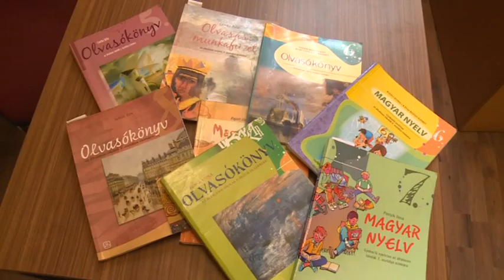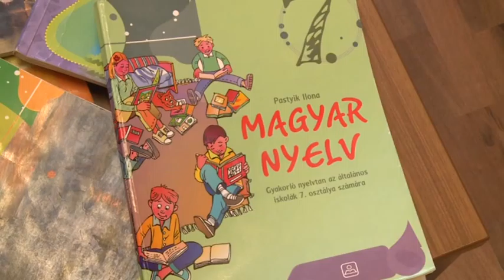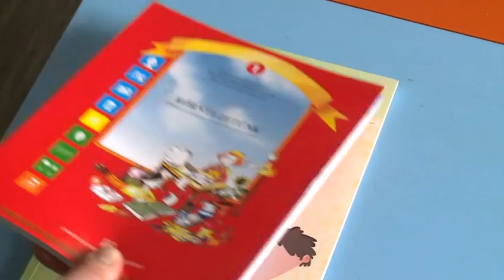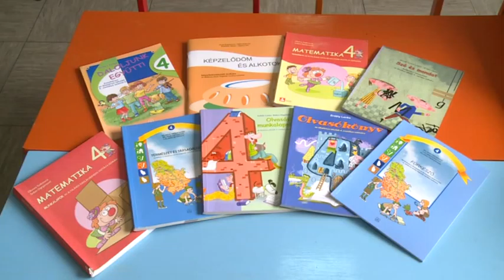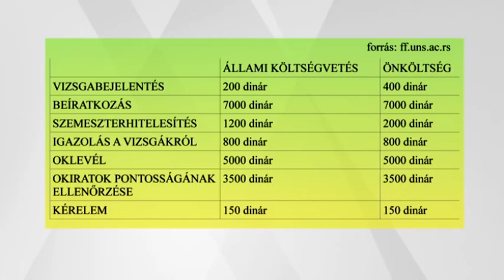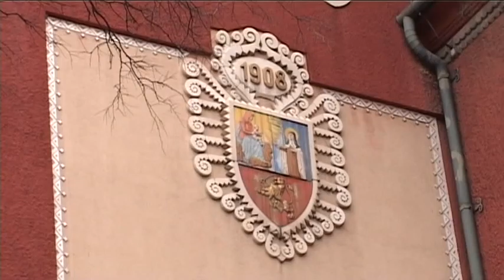Körkép – 2016.04.02. – Vajdasági közéleti magazin